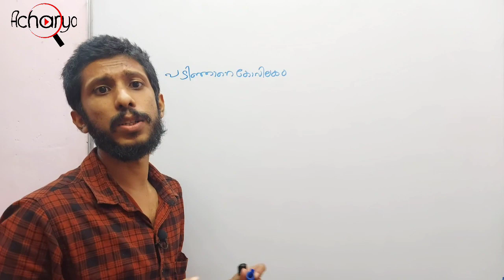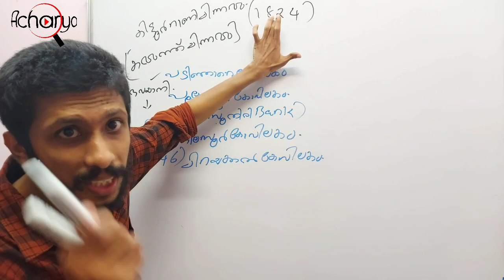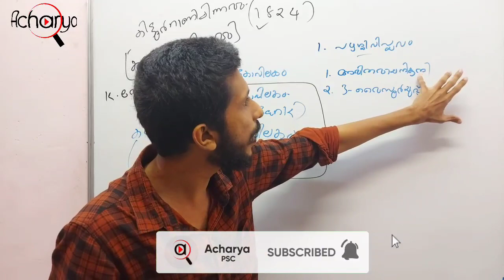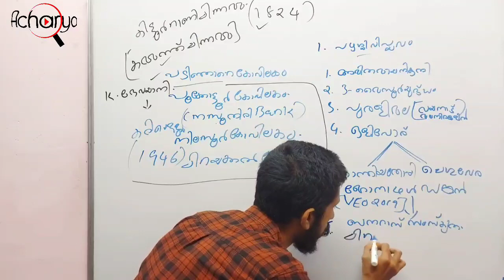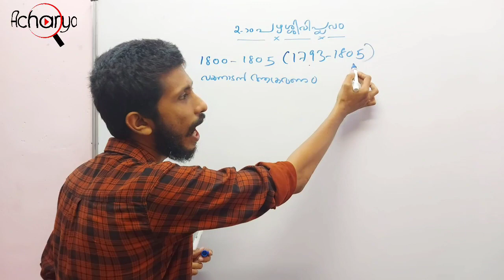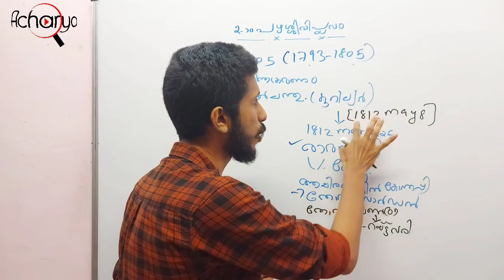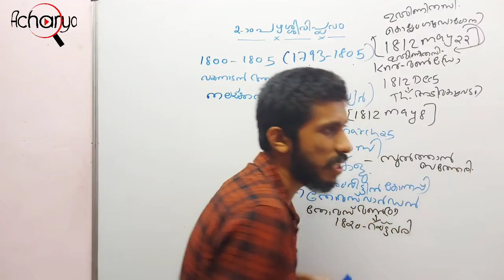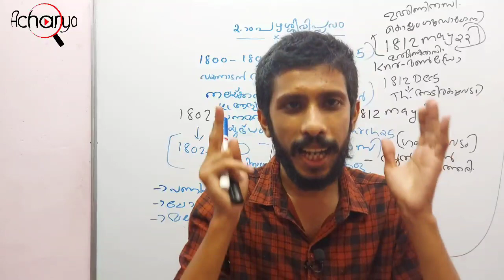കോട്ടയം രാജവംശം || Part 2 || LDC, LGS, FIREMAN, LPSA/UPSA, POLICE ||ACHARYA PSC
Key words___

Pazhassi revolt, pazhassi kalapam, pokkottoor kovilakam
kottayam dynasty, kerala psc, pazhashi raja, pazhashj revolt, thalasseri, wayanad, ldc previous questions, ldc kerala history, talent academy, desire psc, fireman previous, last grade questions